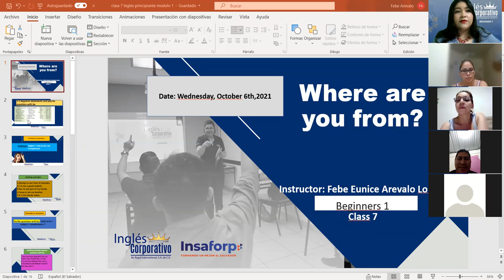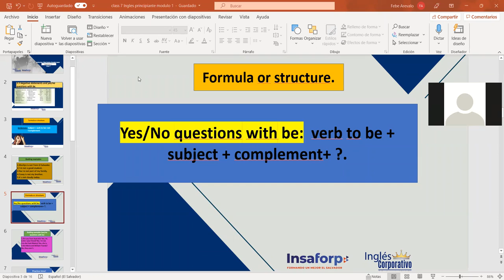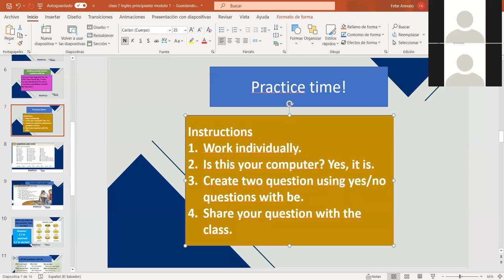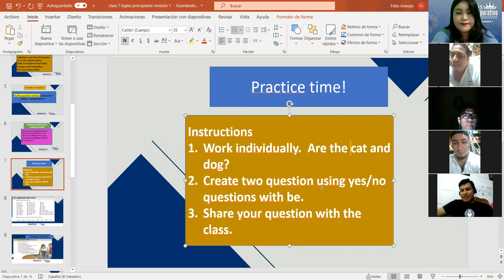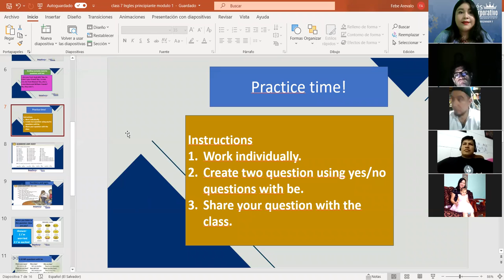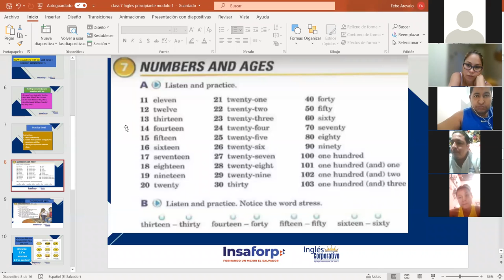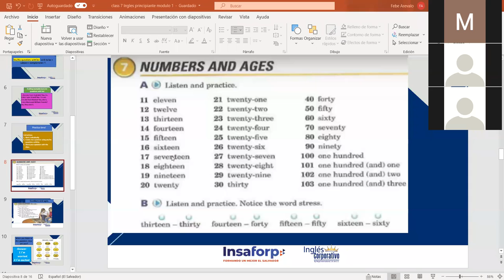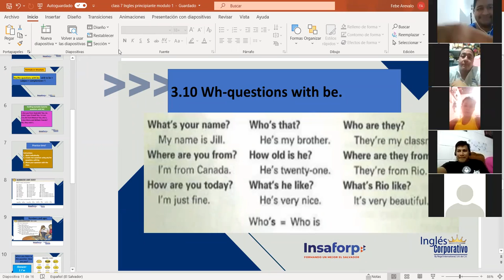Ingles Corporativo-Numbers and ages. Class#7 , day#7.